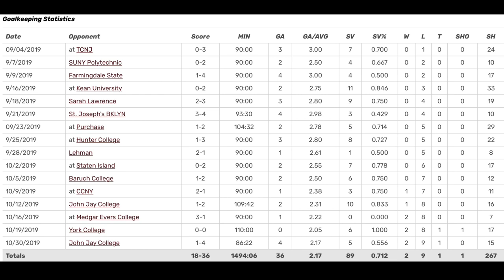Lorenzo Davies 2019 Goalkeeper highlights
Lorenzo Davies
New York, USA
6ft 4in (194cm)
07/22/1999